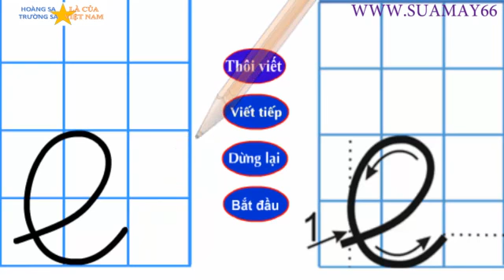tập viết lớp 1,e, e thường, thuan mai, tập viết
tập viết lớp 1, e, e thường, thuan mai, tập viết, ôn thi
Tập viết lớp 1 hướng dẫn các bé hoặc để  cha mẹ các bé tham khảo cách viết  từ các nét cơ bản đến từng con chữ ...
Youtube Thuan Mai biên soạn và tập hợp những video học tập hoàn toàn miễn phí, rất bổ ích cho việc tự học ở nhà. Tập viết lớp 1 được biên soạn một cách sinh động và dễ học nhất để các bé ở lớp 1 có được niềm vui trong học tập bộ môn này cũng như các môn học khác